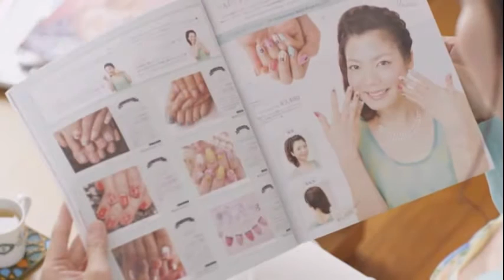むすびタウン沖縄 musu-b テレビCM